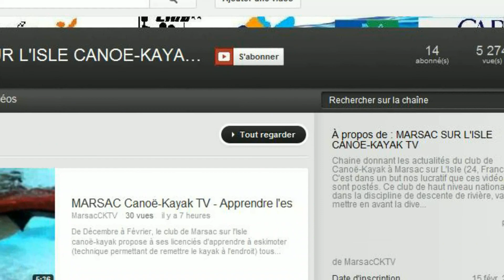WELCOME to Marsac CANOË KAYAK (1080HD) - MARSAC CK TV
La mascotte du club , Super Poulet, vous présente les locaux du club. Club House, bureaux, cuisine, vestiaire, salle d'entrainement, hangar à matériels. Vidéo réalisé lors des 50ans du club le samedi 15 juin 2013. Le club, meilleur nationaux dans la discipline du kayak de descente, a été créé en 1963 (1ere médailles nationales en 1973).